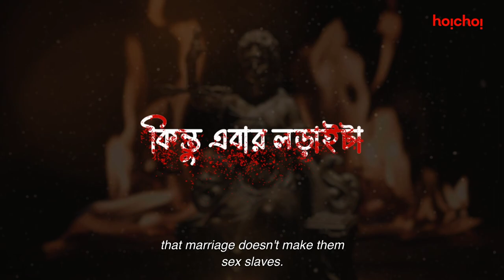সম্পূর্ণা ফিরছে | Sampurna (সম্পূর্ণা) 2 | Sohini Sarkar, Rajnandini Paul | 29th September | hoichoi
দ্বিতীয় season-এ পাড়ি দেয়ার আগে প্রথম season-এ ফিরে দেখা hoyejak!

Sampurna 2 directed by SayantanGhosal premieres on 29th September, only on hoichoi.